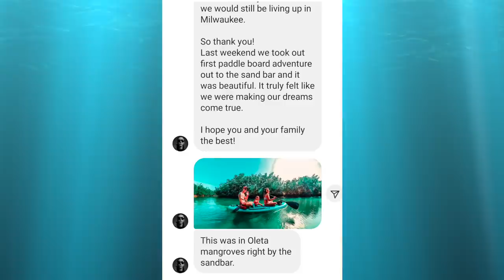The Sandbar , We Love This Place in Miami,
We are at the best miami sandbar known as haulover and this is like our home because we love it. We started our weekend early and so did other boaters too. We love being out on the water and spending the night.